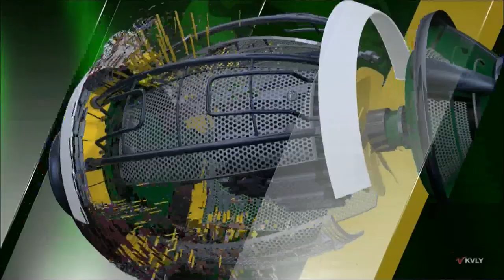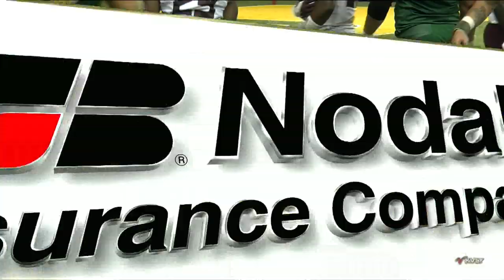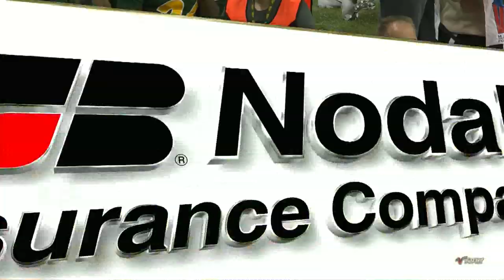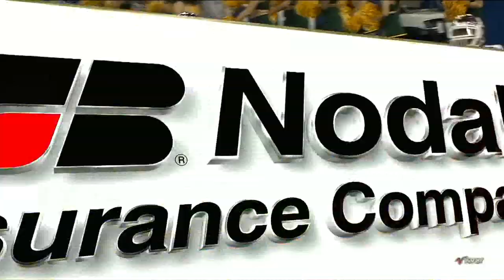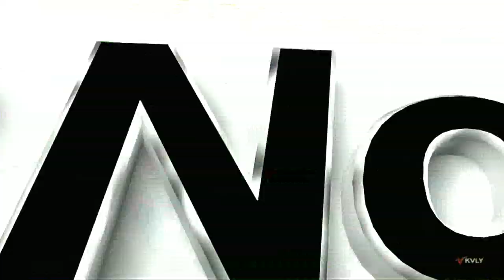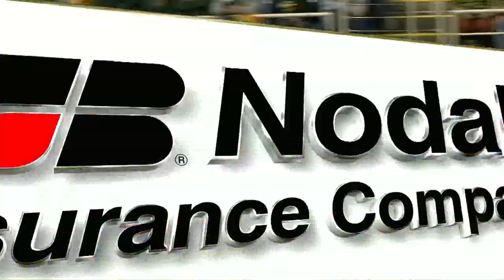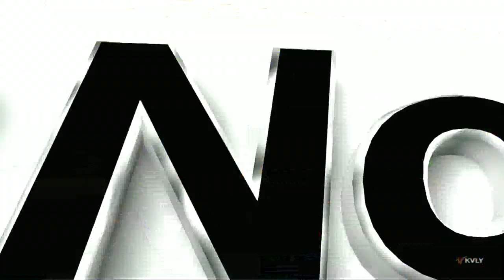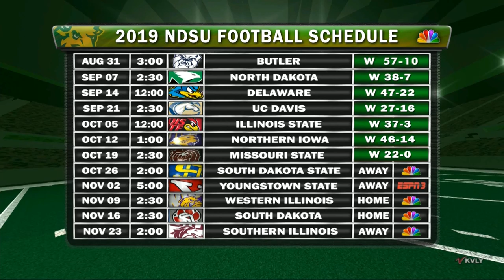NDSU vs Missouri State